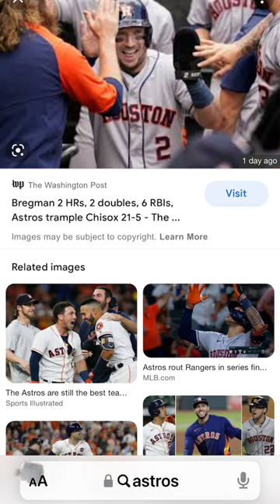Let’s go astros